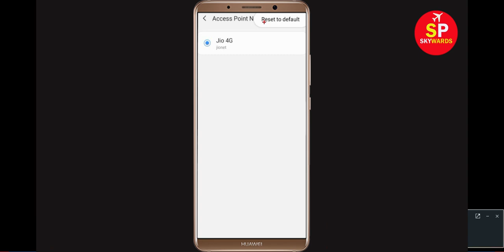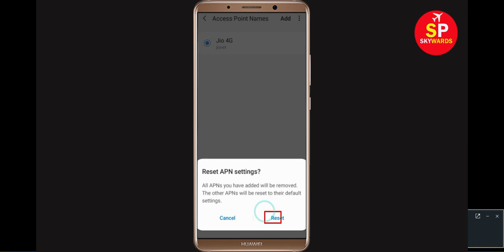Fix KBL Mobile Plus Network Connection Problem | KBL Mobile Plus No Internet Server Connection Error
How to Fix KBL Mobile Plus Network Connection Problem in Android | KBL Mobile Plus No Internet Connection Error

In this video, i will show you how to fix How to Fix KBL Mobile Plus Network Connection Lost Error | KBL Mobile Plus Internet Connection Problem. If you are receiving this problem then it will help you to get rid of this problem.